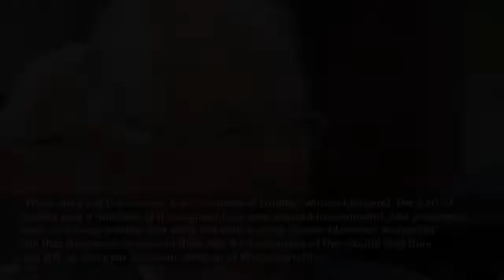Antiques Roadshow guest speechless as item is given record-breaking six figure valuation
An Antiques Roadshow guest was left stunned as their heirloom - a Faberge sculpture of a pear blossom that belonged to the Worcestershire army regiment - was given a record-breaking valuation...
Mirror
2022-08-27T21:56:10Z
Gemma Owen shares ‘concerns’ before going on Love Island
The One Show: Claudia Winkleman 'gives away' Strictly rumour
Strictly: Helen Skelton announced as final contestant
Loose Women: Coleen 'never slagged' divorced dads off to kids
Loose Women: Ray Quinn makes appearance on show
Emmerdale: Noah tells Samson that Amelia is pregnant
Shock as Gemma Winter and Paul Foreman’s real names are revealed
Energy: Rylan addresses claims he doesn't understand crisis
Lorraine: Bill Fellows on Corrie character Stu's twists
Eurovision 2023: Shortlist of cities to host revealed
EastEnders: Stuart and Rainie leave in the hearse
MasterChef: Trailer for new celebrity series
Laura Whitmore steps down from Love Island role
Explaining about it, the guest said: "It was formed in 1794 to protect the shores against a Napoleonic invasion. It was agreed that the regiment should serve only within the United Kingdom. However, in 1899 when the Boer War was going badly, it was decided that some of [the regiment] as volunteers would be mobilised.
"When they left the shores, the Countess of Dudley, whose husband, the Earl of Dudley was a member of the regiment, he was second in command, she presented each and every soldier that went out with a sprig of pear blossom, worked in silk that they were to wear in their hat. As a reminder of the county that they had left, ie, the pear blossom emblem of Worcestershire."
He added: "When they returned in 1903, she presented this sprig of pear blossom manufactured by Faberge, it's a lovely piece."
Expert Geoffrey loved the piece and said it was worth what is thought to be a record-breaking sum for the BBC show.
"It certainly is a lovely piece, his looks for all the world like a glass vase and there's a stratagem here that it's filled with water, and this is the meniscus at the top of the water. It's a solid block of what is apparently glass, but it's certainly not, it's stone," he said.
"It's rock crystal, it's icy cold even on this hot day, and it's immensely difficult to carve. And then we have the original fitted box here which is made of Hollywood, literally the word of the holly tree from Siberia."
He added: "And then just to get the message across you probably asked Faberge to put a triumphal laurel here in green gold tied with a red and gold bow. I'm going to tell you in my opinion that this is worth £1 million."
However, the guest insisted there was no way they would be selling it - despite its huge value.
"I supposed to say no, it's not for sale. It certainly isn't for sale," they joked.